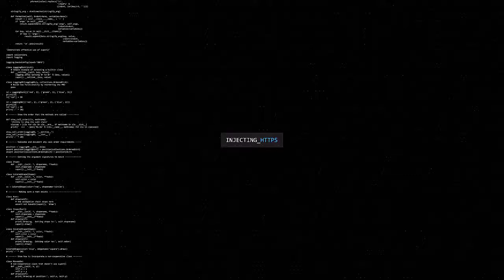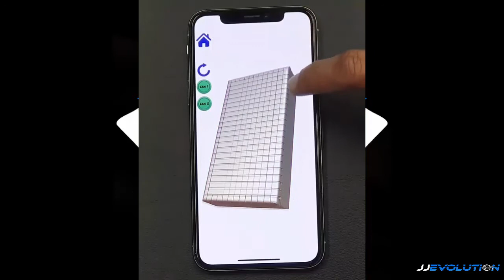Top 10 Most Played Mobile Game Applications #77 - DECEMBER 2020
In this video i will show you the top 10 trending application as of December 13, 2020.

Top 1 - Best Satisfying 3D Game! Try Not To Say Wow by Oddly Satisfying Games
Top 2 - MARVEL Strike Force - Squad RPG by Scopely
Top 5 - Boas.io Snake vs City by Clown Games
Top 6 - Mirror cakes by Akatsuki Inc.
Top 10 - Draw Story: Love the Girl by FUNNII

Source: Google playstore

Credit: Effective Videos Intros

Title translation
Afrikaans:
Top 10 trending mobiele speletjies

Albanian:
Aplikacionet më të preferuara të lojrave celularë në 10

Arabic:
أفضل 10 تطبيقات للأجهزة المحمولة

Bangla:
শীর্ষ 10 ট্রেন্ডিং মোবাইল গেমস অ্যাপ্লিকেশন

Basque:
Top 10 Jokoak Mugikorraren Aplikazioak

Bulgarian:
Топ 10 актуални приложения за мобилни игри

Chinese:
十大热门手游应用程序

Croatian:
10 najpopularnijih aplikacija za mobilne igre

Czech:
10 nejoblíbenějších aplikací pro mobilní hry

Danish:
Top 10 tendenser til mobilspil-applikationer

Dutch:
Top 10 populaire mobiele games-applicaties

French:
Top 10 des applications de jeux mobiles les plus populaires

Georgian:
მოწინავე 10 საუკეთესო მობილური თამაშების პროგრამები

German:
Top 10 der angesagtesten Anwendungen für mobile Spiele

Greek:
Top 10 Εφαρμογές για τα κινητά παιχνίδια

Hawaiian:
ʻO nā papa hana pāʻani papa pāʻani ʻo Top 10 Trending

Hindi:
शीर्ष 10 ट्रेंडिंग मोबाइल गेम्स एप्लीकेशन

Hungarian:
10 legnépszerűbb mobil játék-alkalmazás

Icelandic:
Top 10 vinsælu forritin fyrir farsíma

Indonesian:
10 Aplikasi Game Mobile Paling Populer

Irish:
Na 10 nIarratas ar Cluichí Soghluaiste Treochtaí

Italian:
Le 10 migliori applicazioni di giochi per dispositivi mobili

Japanese:
トップ10のトレンドモバイルゲームアプリケーション

Kannada:
ಟಾಪ್ 10 ಟ್ರೆಂಡಿಂಗ್ ಮೊಬೈಲ್ ಗೇಮ್ಸ್ ಅಪ್ಲಿಕೇಶನ್‌ಗಳು

Khmer:
កម្មវិធីហ្គេមទូរស័ព្ទចល័តពេញនិយមទាំង ១០

Korean:
10 가지 인기 모바일 게임 애플리케이션

Kurdish:
Top 10 Serlêdanên Lîstikên Mobîl ên Trending

Macedonian:
Топ 10 апликации за тренд на мобилни игри

Malay:
Aplikasi 10 Aplikasi Permainan Mudah Alih Teratas

Mongolian:
Шилдэг 10 шилдэг гар утасны тоглоом

Nepali:
शीर्ष १० ट्रेंडिंग मोबाइल खेल अनुप्रयोगहरू

Norwegian:
Topp 10 trender for mobilspill

Persian:
10 برنامه برتر بازی های موبایل

Polish:
10 najlepszych aplikacji do gier mobilnych

Portuguese:
Os 10 principais aplicativos de jogos para celular em destaque

Punjabi:
ਪ੍ਰਮੁੱਖ 10 ਟ੍ਰੈਂਡਿੰਗ ਮੋਬਾਈਲ ਗੇਮਜ਼ ਐਪਲੀਕੇਸ਼

Romanian:
Top 10 aplicații de tendințe pentru jocuri mobile

Russian:
10 самых популярных приложений для мобильных игр

Spanish:
Las 10 mejores aplicaciones de juegos móviles de tendencia

Swedish:
Topp 10 trender för mobilspel

Thai:
แอพพลิเคชั่นเกมมือถือยอดนิยม 10 อันดับแรก

Turkish:
En Popüler 10 Mobil Oyun Uygulaması

Vietnamese:
10 ứng dụng trò chơi di động hàng đầu